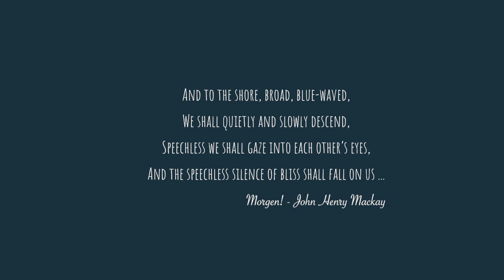Duo Fabulae: Richard Strauss - Morgen! Op. 27, No. 4 (Viola & Piano)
Viola - Lorena Cantó Woltèche
Piano - Yvain Calvo Caballero

Sound engineer: Olivier Stockman
Sound editor: Santiago Cantó Durá
Recorded at the Sands Films Studio. 2021